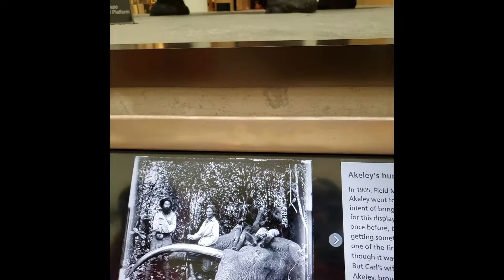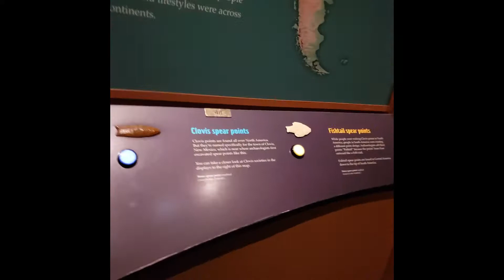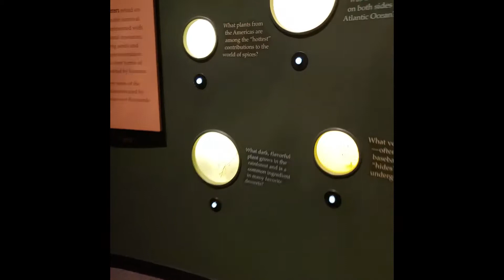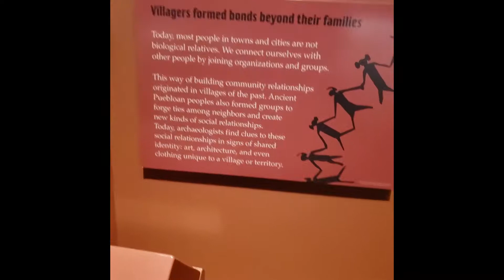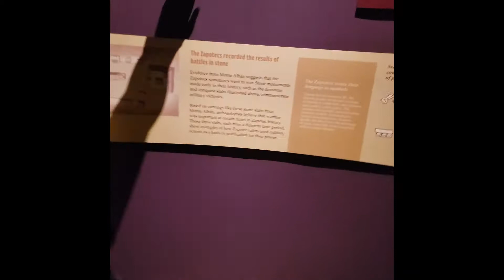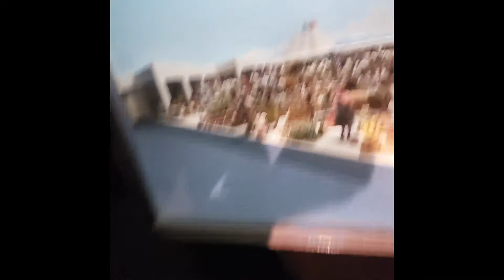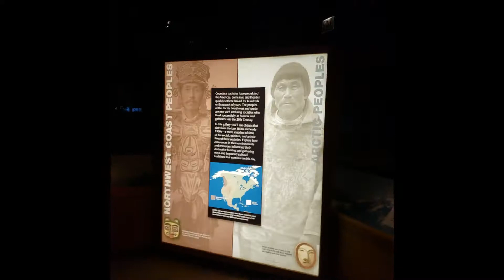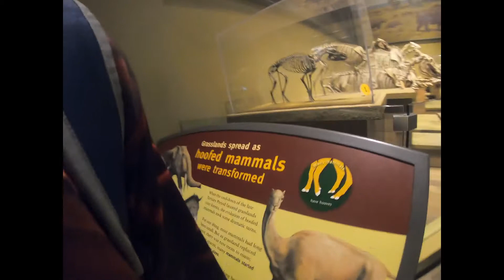đi bảo tàng cùng với trường học phần 2